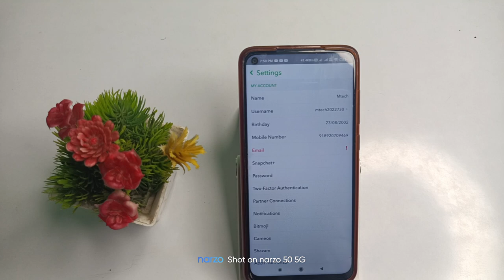how to disable data saving mode on snapchat